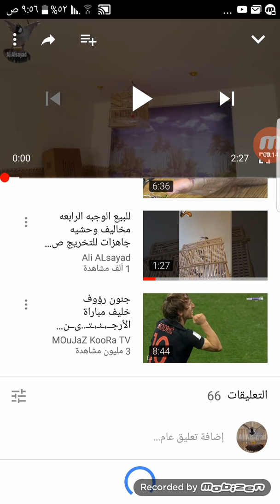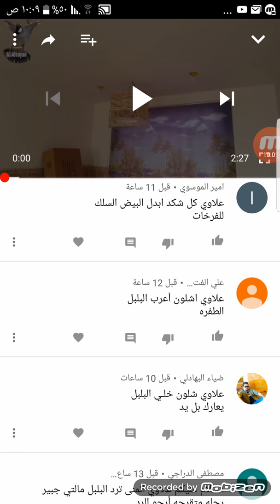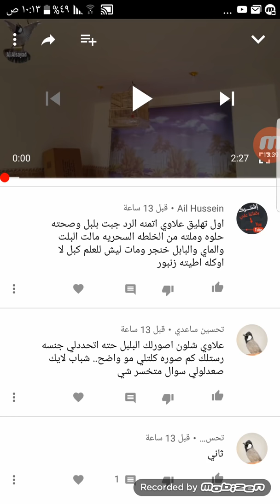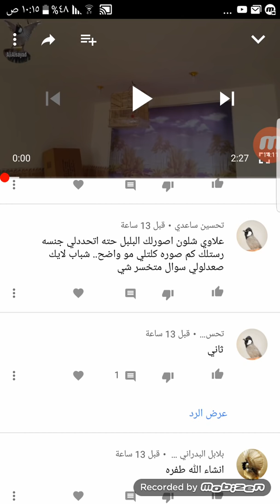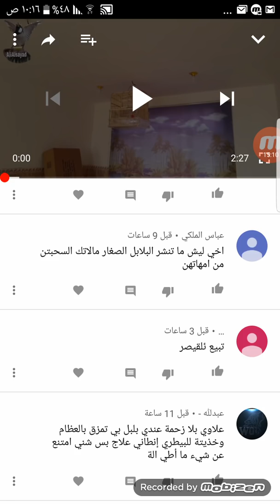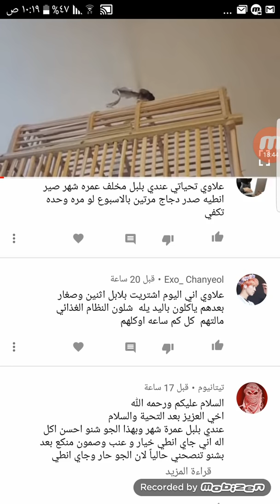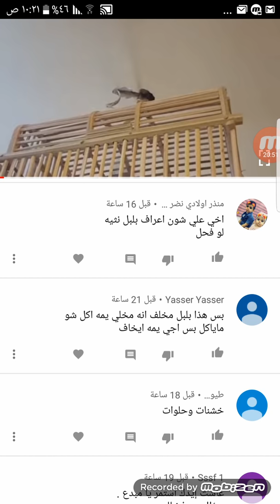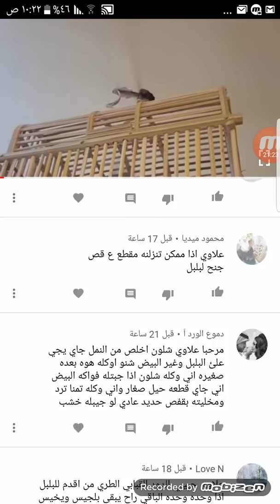فقرة سؤال وجواب الحلقه 15 جواب تعليقات اخر منشورين يوتيوب